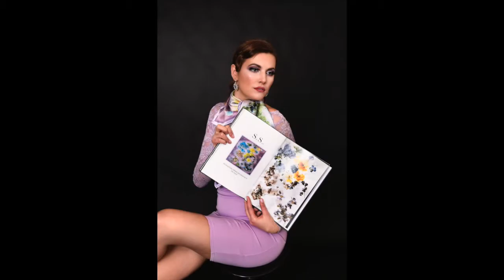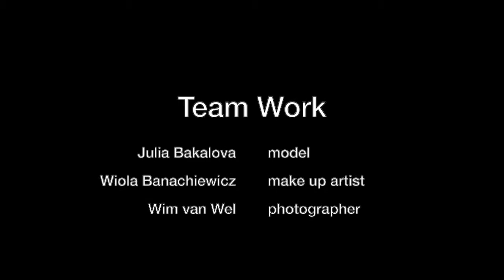forage silk scarf 21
This scarf is designed for spring summer 2021.
To make this unique print, I have beaten flat the flowers with a hammer on the fabric and painted the rest with the brush.